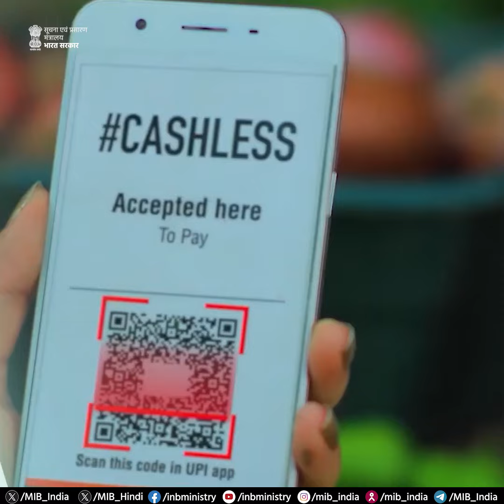अंत्योदय के सपने को साकार करता पीएम स्वनिधि योजना!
🔷पीएम स्वनिधि योजना - स्ट्रीट वेंडर्स को आर्थिक सम्बल एवं वित्तीय समावेशन को बढ़ावा

🔷पीएम स्वनिधि योजना के अंतर्गत 64 लाख+ स्ट्रीट वेंडर्स के बीच 86 लाख+ ऋण का अब तक वितरण📈